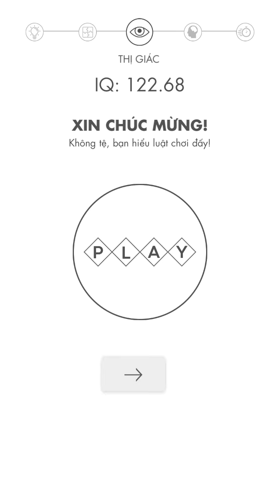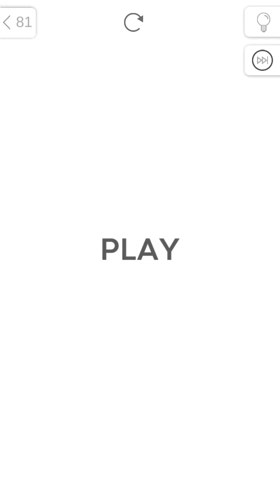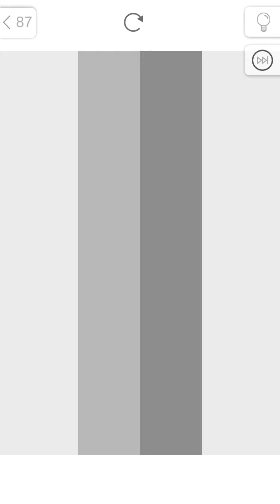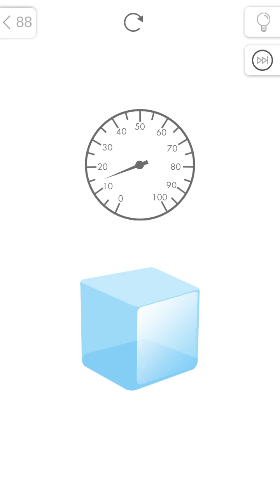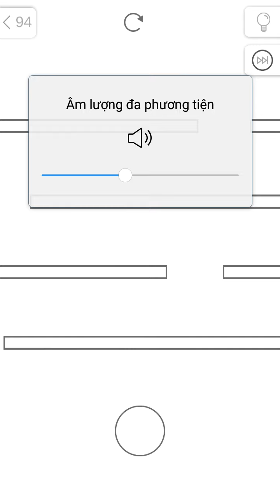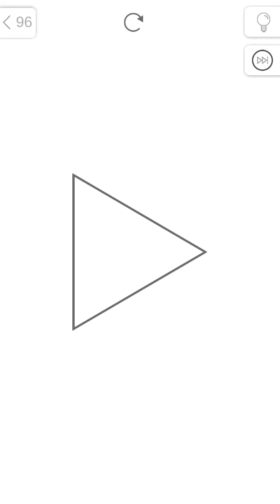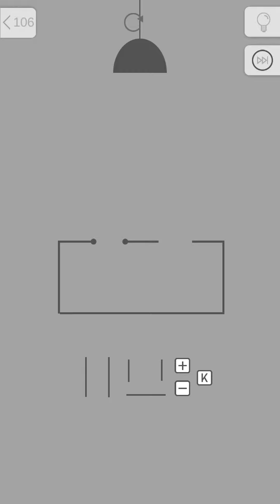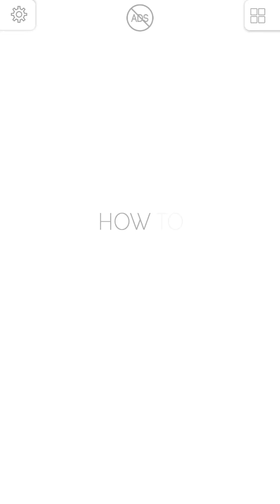Phá đảo how to play [End]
[Game] : How to play

[Player] : CD

[Difficulty] : 16

[Experience Difficulty] : Game(18), Level(19)